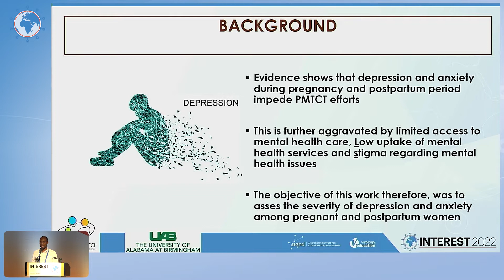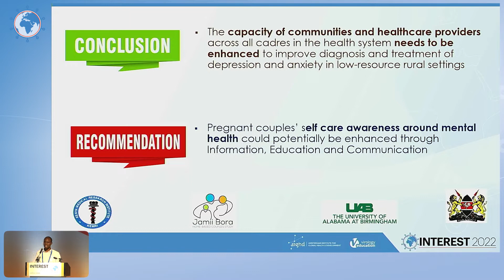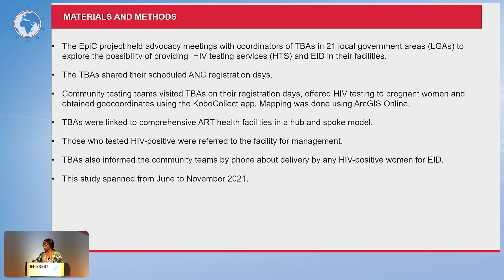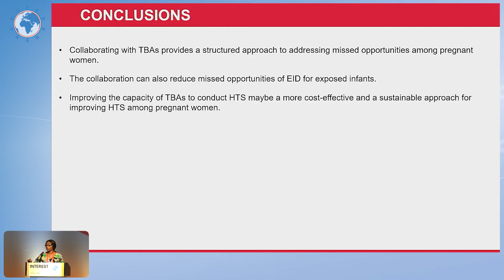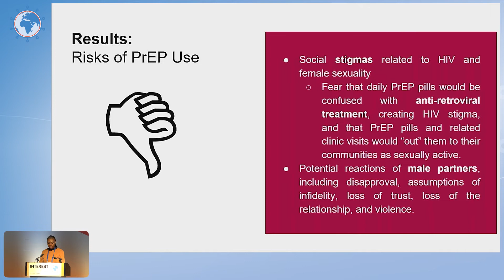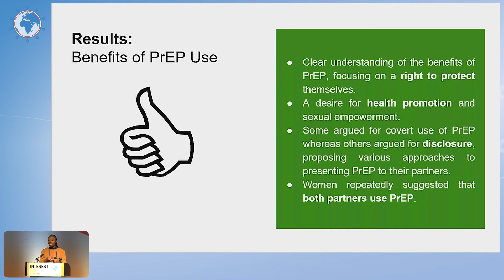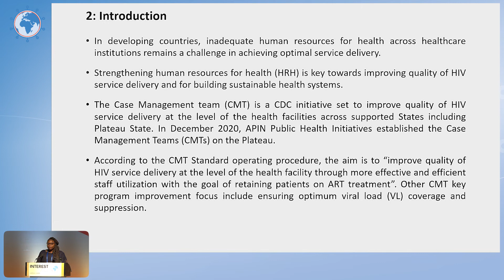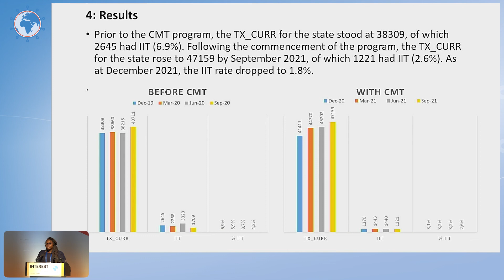Mini-Oral Abstract Presentations I INTEREST 2022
- Presenters:
Joash Adongo, Kenya
Esther Nwanja, Nigeria
Nonhlonipho Bhengu, South Africa
Anita Ejideh, Nigeria
- Presented in Mini-Oral Abstract Presentations I

Meeting Description

INTEREST 2022 took place in Kampala, Uganda and the programme consisted of invited lectures, oral abstract presentations, a debate, skill-building sessions, panel discussions, and sponsored symposia.

The annual INTEREST Conference is the premier scientific conference for HIV in Africa and brings together scientists involved in HIV treatment, pathogenesis, and prevention research from around the world. The conference will showcase cutting-edge knowledge in the diagnosis and treatment of HIV and the prevention of the HIV-1 infection. Additionally, it will continue to foster building a community of African physicians and scientists to facilitate the implementation of local solutions for the management of patients living with HIV-1 infection and for the prevention of HIV transmission.